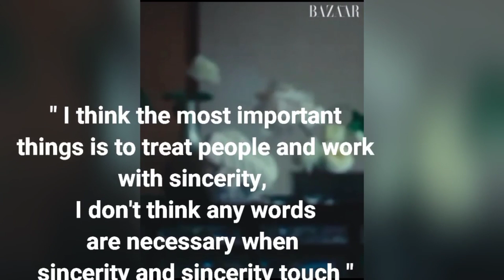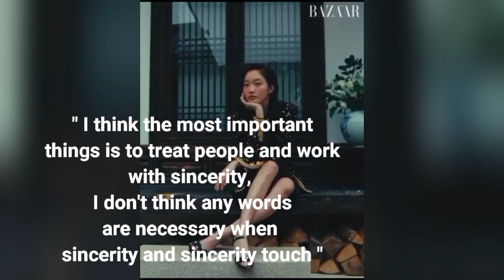Latest Update | Kim Go-Eun is Channels Global Ambassador 2022 |Wearing Head to Toe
Kim Go-Eun is Channel's Global Ambassador 2022

H O P E   U P D A T E S